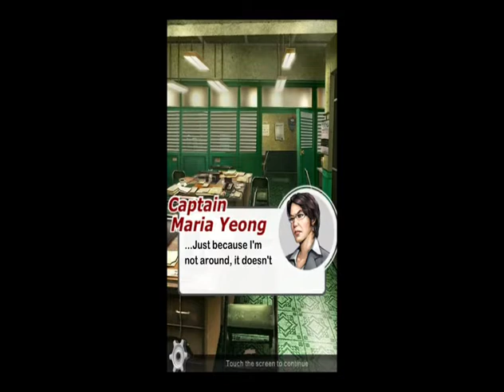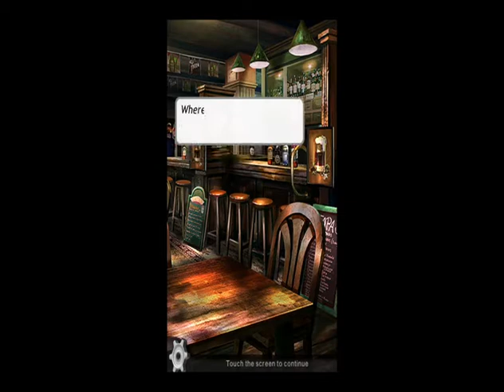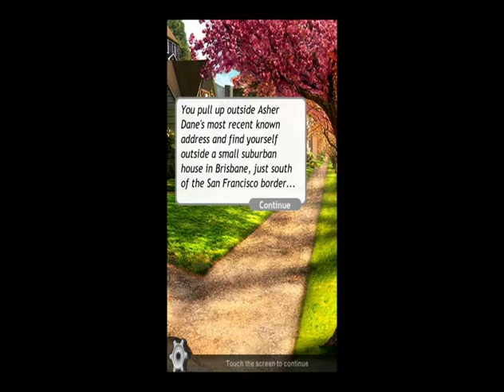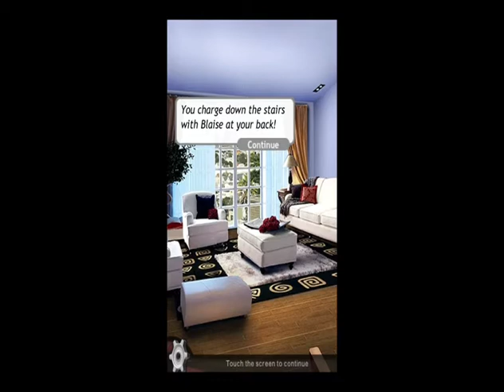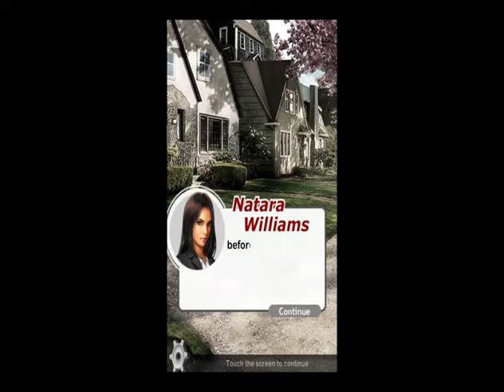Cause of Death Volume 9C7: Livewire - Shock and Awe, Part 1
Livewire's horrible past is revealed... And Natara and Blaise team up to track him down!